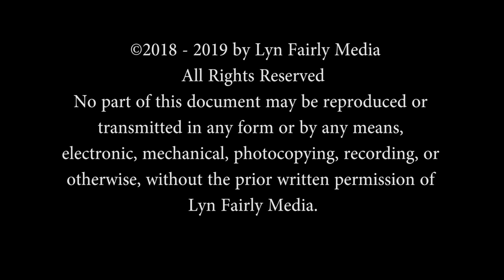SBIFF 2018: 10-10-10 Mary Beth Riordan, Sponsor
Lyn Fairly speaks with one of the major sponsors of the 10-10-10 Student Film Competition, Mary Beth Riordan, of the Riordan Foundation, about this incredible competition, the wonderful Santa Barbara International Film Festival, and the tragic disasters that have recently come to Santa Barbara and the broader Southern California area.

Facebook: Lyn Fairly and Friends